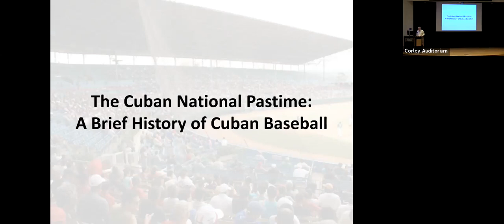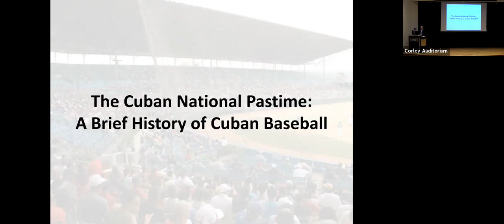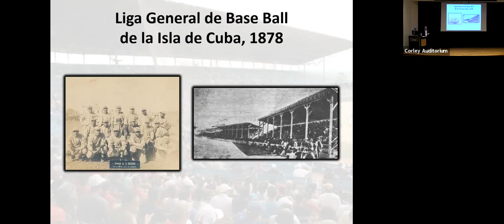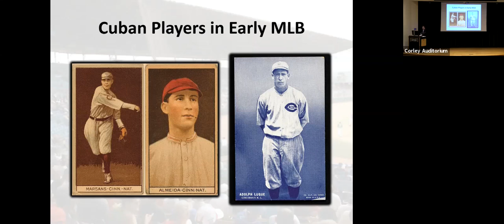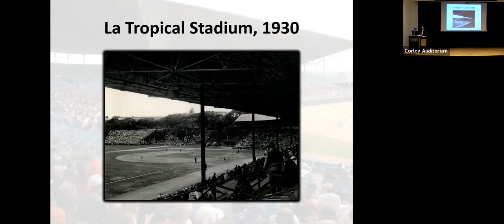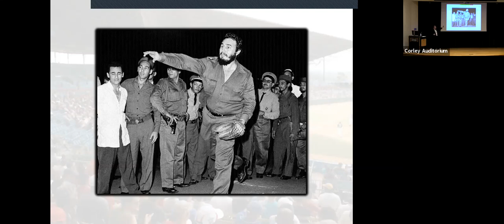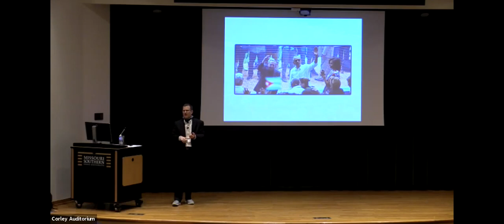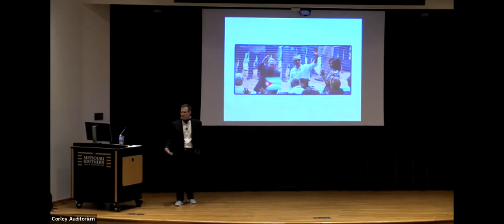The Cuban National Pastime: A Brief History of Cuban Baseball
Baseball, popularly known as the “national pastime” in the United States, has an equally long and important history in Cuba. Beginning in the 1860s and extending to the present, this lecture by Michael T. Wood will explore how this American game became a key part of Cuban culture. It will focus on its role in the formation of national identity, its place within a transnational sport culture, its use as a tool of foreign policy, and ultimately as a contested terrain between the United States and Cuba.

Michael T. Wood earned undergraduate degrees in finance and history, as well as a master’s degree in history, from the University of Alabama, and matriculated to Texas Christian University (TCU) for his Ph.D. studies. Fate brought him back to the University of Alabama, where he teaches sport studies courses as an instructor in the Department of American Studies. His research deals primarily with international cultural encounters between the United States and Latin America. Currently, his work focuses on American football games played between teams from the U.S. South and Havana during the first half of the 20th century and the “Havalanta Games,” a series of sport exchanges between high schools and clubs in Atlanta and Havana that took place from the late-1940s through the mid-1950s.

This presentation was part of Missouri Southern State University's Caribbean Semester. The presentation was streamed live in Corley Auditorium on October 2, 2020 at 11:00 a.m.